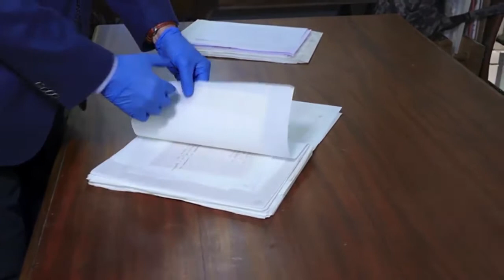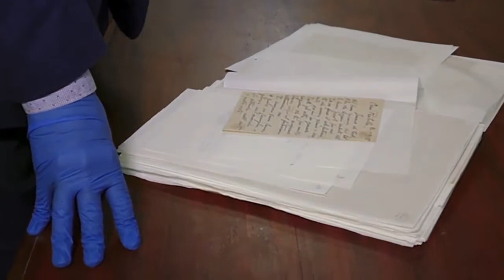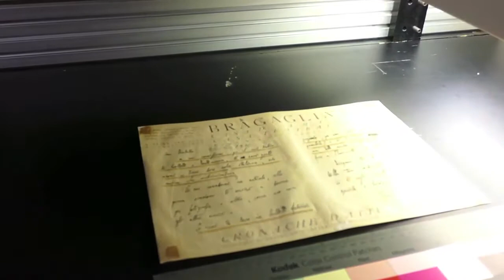Heritage - Biblioteca Trisi restauro Fondo Pratella visita allo Studio Crisostomi, Roma 2019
Visita allo Stuio Crisostomi che ha incaricato il restauro del Fondo Pratella presso la Biblioteca Trisi di Lugo.